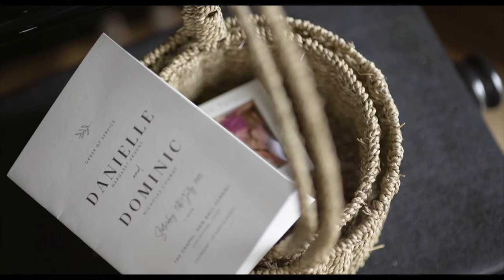Essex Wedding Video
‘It’s so beautifully put together and brought back so many happy memories from Dom and I’s special day. Thank you again for capturing our day so beautifully - we can’t stop watching it!’

NEW HALL SCHOOL
Not only is New Hall School a beautiful venue for a wedding - it also holds a special place in Danielle's heart as she attended the school there! This unique setting added an extra layer of significance to the day, and making the film felt all the more special for it.

Since 1799, New Hall School has resided within the grand Tudor Palace of Beaulieu. The estate originally came under the ownership of King Henry VIII in 1517, during which extensive renovations and enhancements were made to the building. Visitors to New Hall can still behold the Royal Arms of Henry VIII within the Chapel. Following Henry VIII's era, New Hall served as the residence of Mary Tudor before being bestowed upon the Earl of Sussex by Queen Elizabeth I. Later, Oliver Cromwell acquired the estate for a mere sum of five shillings! Few wedding venues have such a rich and significant historical background, making New Hall a classically unique choice.

AN ESSEX WEDDING VIDEO
To begin this Essex Wedding Video, I made the choice to use one of the readings from the ceremony as an intro. Danielle’s uncle had read a cute poem that I felt would make a nice start, and it allowed me to overlay some of the couple portrait session clips. I don’t often include shots of the couple together this early in the film, as it can make the chronological timeline of the film a little confusing - after all on the day itself Danielle & Dom didn’t see each other until she started walking down the aisle. However in this case, I managed to capture so much nice footage during the portrait session, that I wanted to include as much of it as possible.

I still wanted to build a little anticipation however - and showing Danielle & Dom together would probably dispel any suspense. To get around this, I only included shots where they were either walking away from the camera, not the point of focus in the frame, or just details such as rings and flowers. This gives the viewer hints of the couple, without giving away the game too early in the film.

MORNING PREPARATIONS
The next section of the film is of the morning preparations - fortunately I was able to cover both sets as both Danielle & Dom got ready on site at New Hall. Danielle and her bridesmaids got ready at the lodges - some lovely cabins overlooking a lake; this made a perfect spot for the big reveal once she was in her dress. I used a snippet from the priests address at the ceremony as narrative audio for this section; his words about love, celebration and joy seemed to fit perfectly over this footage.

Dom got ready with his groomsmen on the other side of the grounds, and I managed to capture some really nice shots of him getting ready using the natural light streaming through a window. I used the beginning of the vows, where Danielle is talking directly about her new husband, as a way of transitioning from the morning footage to the ceremony itself.

THE CEREMONY
The ceremony took place in the chapel - an exquisitely detailed part of New Hall that really shows off the history through lavish decor and scale. Danielle looked resplendent as she walked the aisle, and Dom was clearly unable to contain his excitement; he had a beaming smile on his face for the entirety of the proceedings!

After exchanging vows the newly-wed couple exited down the aisle to rapturous applause, before being covered in confetti on the steps outside.

THE RECEPTION
For this Essex Wedding Video, I knew exactly how I wanted to start the reception section of the film - with Dom’s enthusiastic cry of ‘We did it!!’. This really summed up the day and Danielle & Dom for me - pure excitement and joy at finally being able to tie the knot surrounded by their nearest and dearest. This was further demonstrated by Dom’s heartfelt and sincere words of thanks and appreciation to all the guests, not only for their attendance at the wedding but also their constant support and love. I overlayed footage of the guests at this point, ensuring the visuals and audio narrative matched in a way that makes sense. I used more of Dom’s speech in the next section, as he had some lovely words about his new bride, and putting this audio over the footage from the couple portrait session adds to the emotional impact of the scene.

I rounded off this Essex Wedding Video with Danielle & Dom’s first dance, and then transitioned into the party footage, before using the audio of Danielle’s dad toasting the new couple as a final send off as the footage fades out.

Key Moments:
00:00 - Ceremony reading
00:47 - Bridal prep
01:33 - Groom prep/vows
01:54 - Ceremony
02:23 - Confetti
02:36 - Grooms speech
03:17 - Reception
03:37 - Couple Portraits
04:17 - First dance